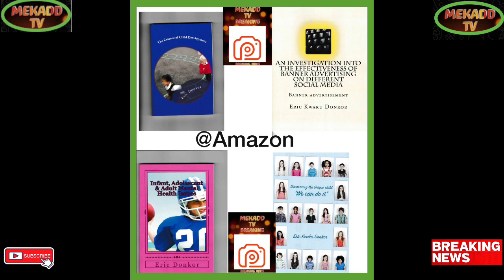news vlogging JOE BIDEN ON BORDER SECURITY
Breaking Political News JOE BIDEN ON BORDER SECURITY